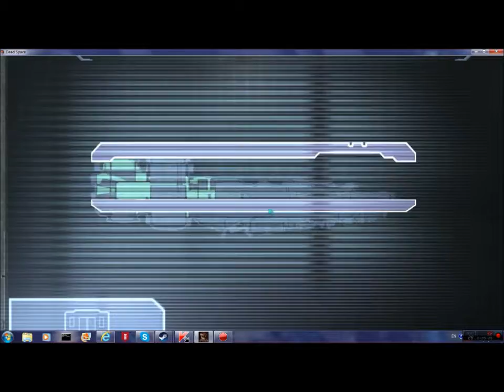Dead space 1 episode 8